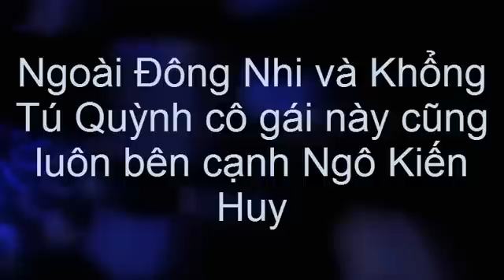tin tuc sao viet_Ngoài Đông Nhi và Khổng Tú Quỳnh cô gái này cũng luôn bên cạnh Ngô Kiến Huy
Ai là fan ruột của Ngô Kiến Huy đều biết rằng ngoài hai cô nàng Khổng Tú Quỳnh và Đông Nhi – một người là bạn gái, một người là bạn thân – luôn kè kè bên cạnh thì vẫn có một cô gái vô cùng thân thiết với anh chàng ngay từ những ngày đầu bước chân vào showbiz . Không ai khác chính là nữ ca sĩ xinh đẹp Khởi My.